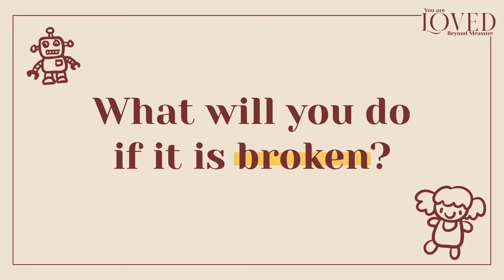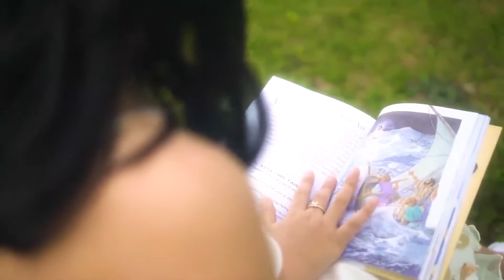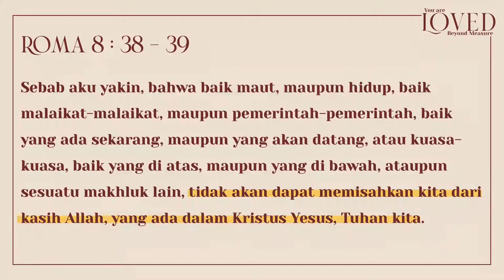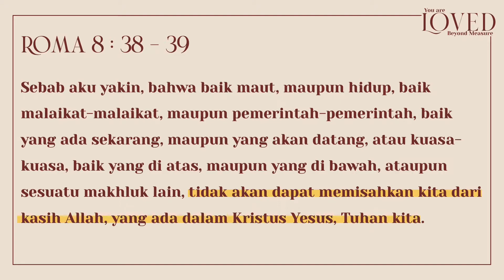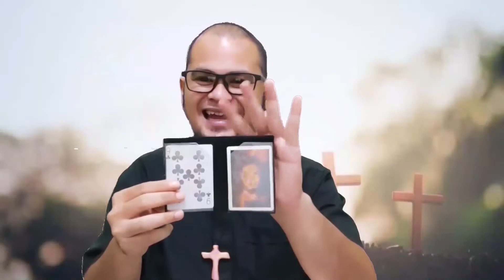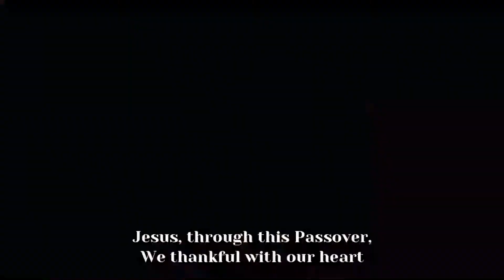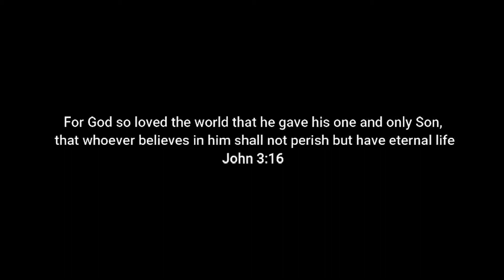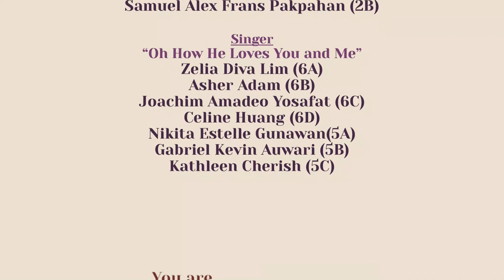Junior Department Passover Celebration 2022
YOU ARE LOVED BEYOND MEASURE
Romans 8:38-39
"For I am sure that neither death nor life, nor angels nor rulers, nor things present nor things to come, nor powers, nor height nor depth, nor anything else in all creation, will be able to separate us from the love of God in Christ Jesus our Lord."

Credits:
- JESUS LOVES ME - KARAOKE VERSION
- The Miracle - Shawna Edwards Cover By Kelly Victoria - 8 Year Old
- How Great Thou Art - piano instrumental hymn with lyrics